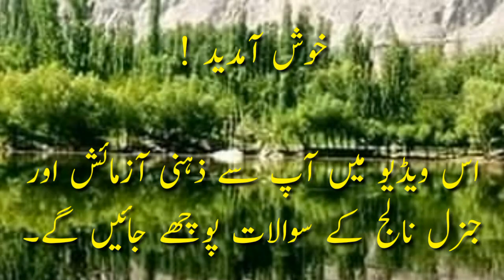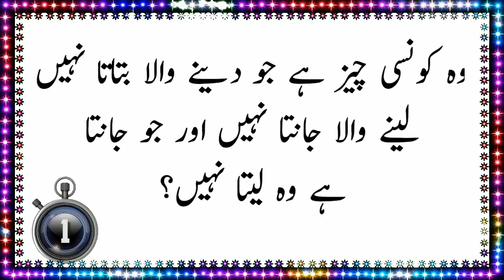Dilchasp Puzzles With Answer | General Knowledge Question | Common Sense